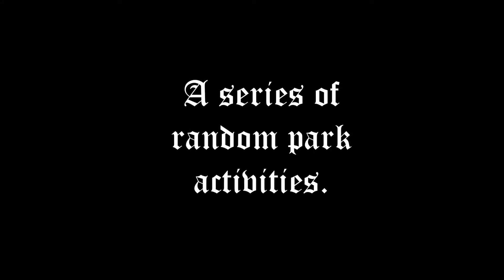A series of random park activities (contains strong language)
A series of stupid and idiotic activities we got up to down the park. WARNING contains strong language.